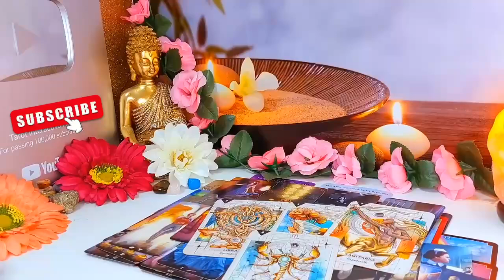ARIES JACKPOT🤑NEW HOME! MORE MONEY & STABILITY🤩 YOU DON'T EVEN REALIZE HOW HAPPY YOU’LL BE!